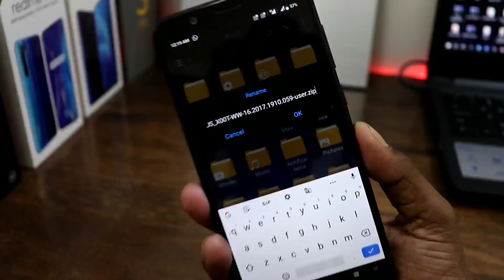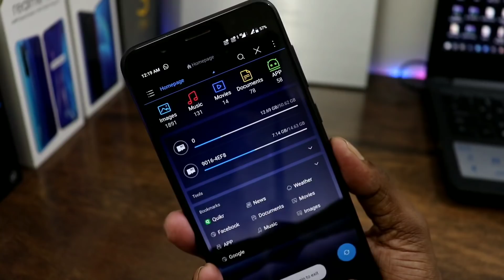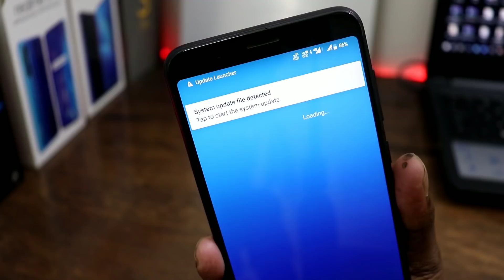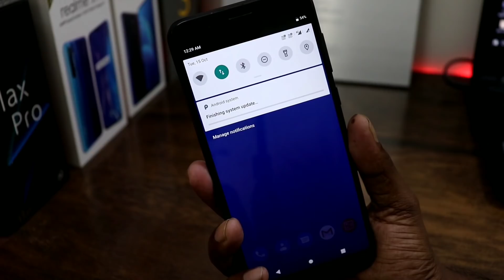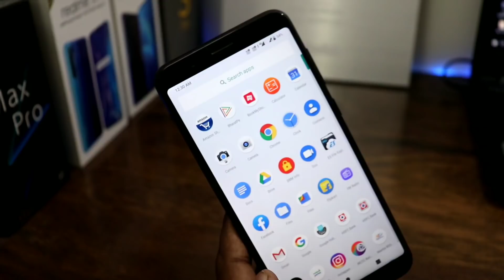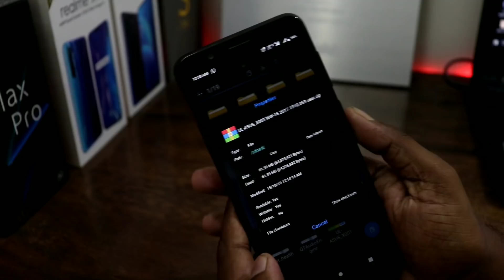Asus Max Pro M1 New OTA UPDATE | 15 October 059 Update | OTA Link!!!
Asus Zenfone max Pro M1 059 Latest 15 October FOTA update (Only For 058 User)